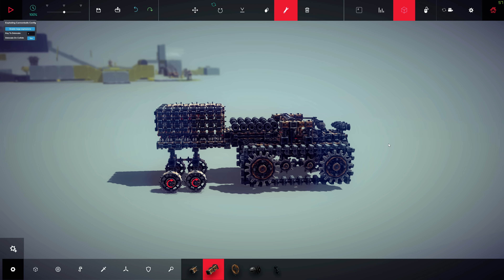Desktop 2016 03 10 18 09 02 07